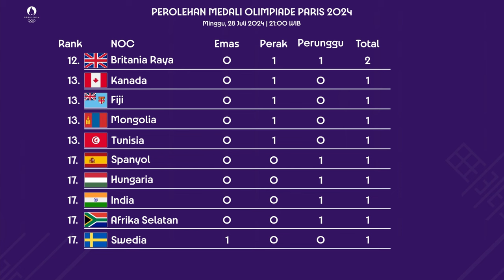Perolehan Medali Olimpoade Paris 2024 Terbaru Hari Ini